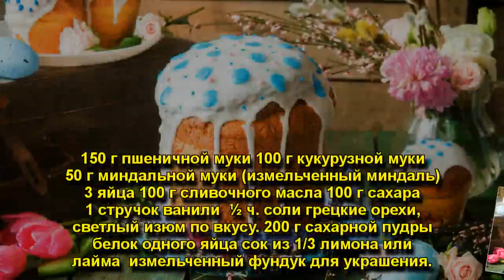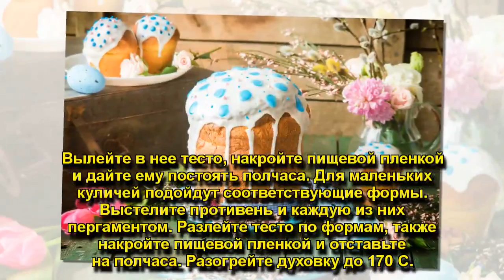ПАСХАЛЬНЫЕ РЕЦЕПТЫ ОТ ШЕФОВ: КУЛИЧ И ТВОРОЖНАЯ ПАСХА